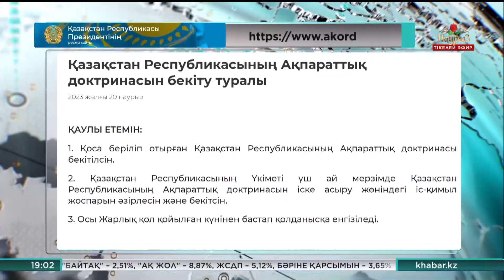Президент ҚР Ақпараттық доктринасын бекіту туралы Жарлыққа қол қойды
Доктрина ақпараттық-коммуникациялық салада мемлекеттік саясатты қалыптастыруда және қоғамдық қатынастарды дамытуда негізгі құжат болады.